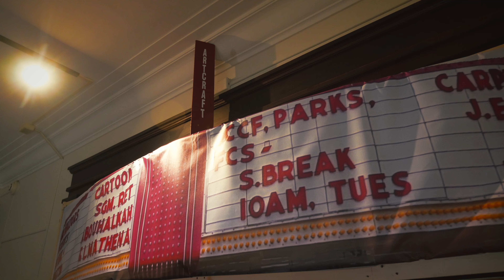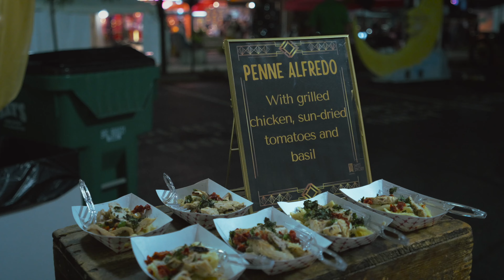Artcraft 100th Anniversary Celebration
Relive the celebration from the September 10, 2022 Artcraft Theatre 100th anniversary celebration.
The fun, music, and excitement from the celebration of the century comes alive once again!